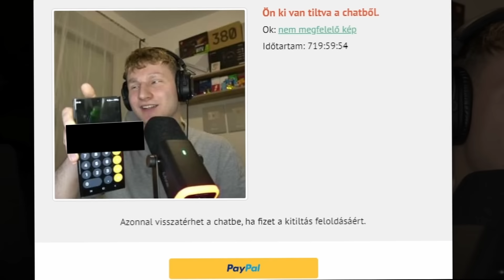Kitaláltam IDEGENEK NEVÉT és TELEFONSZÁMÁT Ome.Tv-n!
🚨 *Találkozzunk Személyesen* 🚨

» További Csatornáim: @HunterAzIgazi @Hunter_Plusz

🚨 *Creator Kódok* 🚨
» Stumble Guys: HUNTER
» Fortnite: HUN-TER

Hunter, HunterGang, Ometv, OmetvPrank, Ometvmagyar, hunterometv, ome.tv, omegle, hunter